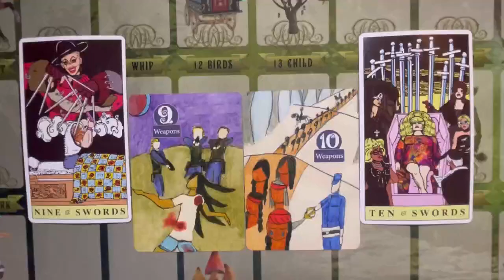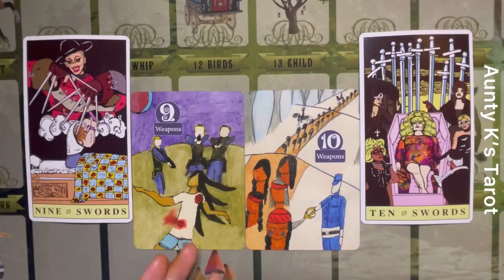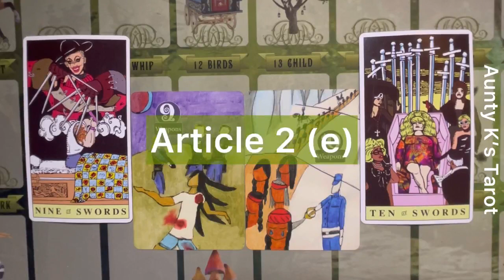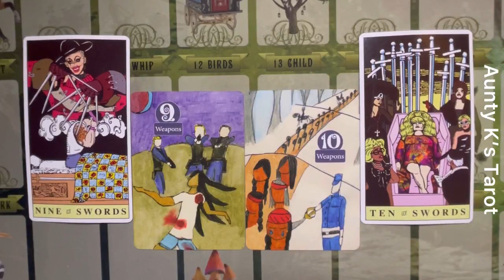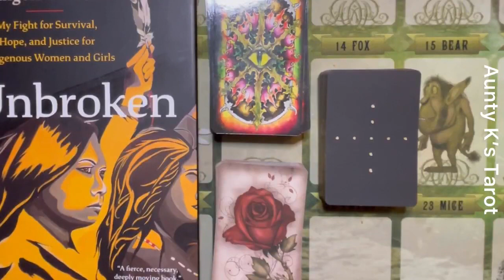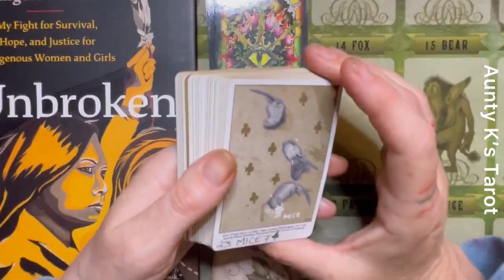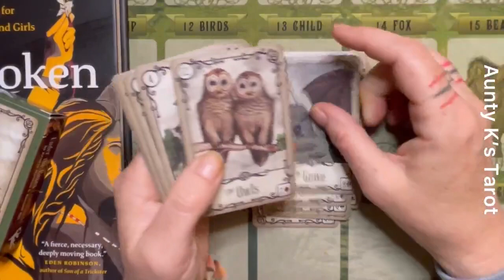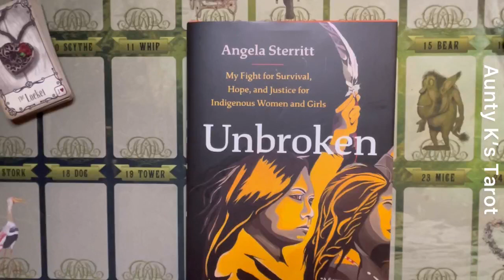9 & 10 Of Swords Birthday Chat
First this video talks about the 9 & 10 of swords from a personal perspective as the decans of my birthday and the day I was adopted in the 60's scoop.  Then I share my birthday gifts to lift the spirit at the end ( a little)